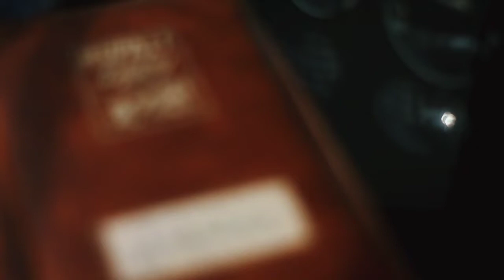আরো একবার চলো ফিরে যাই। /Cover / videography